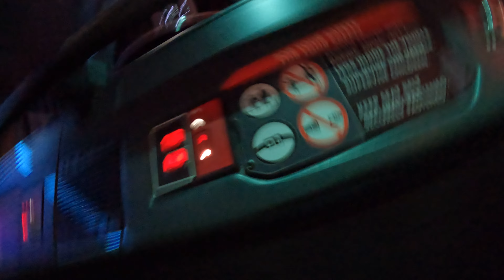disney world rise of the resistance